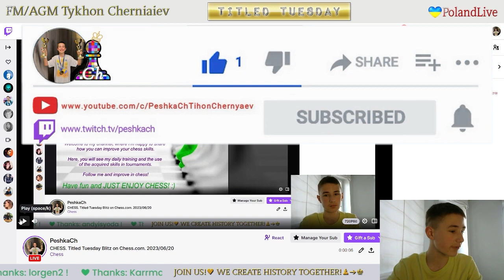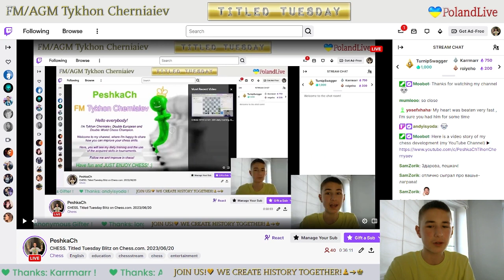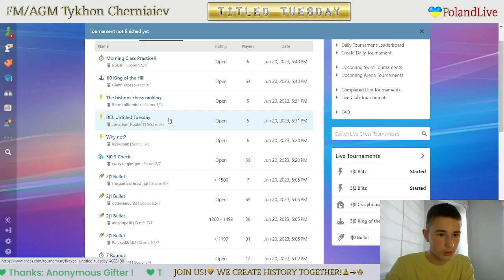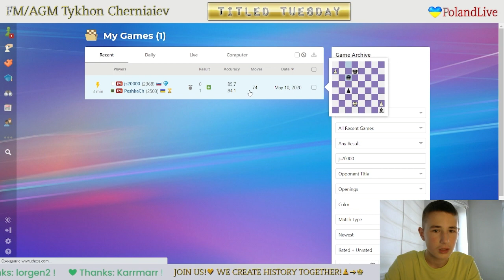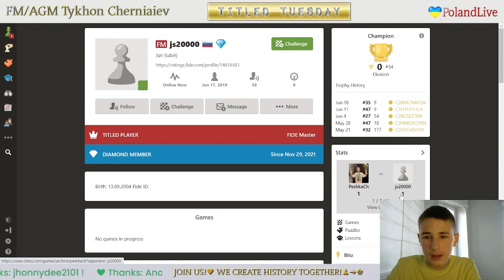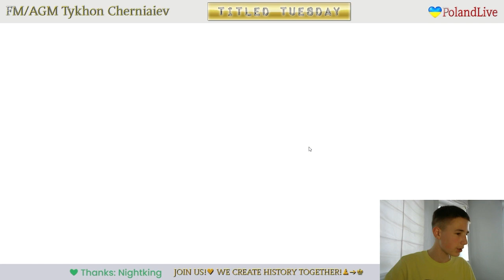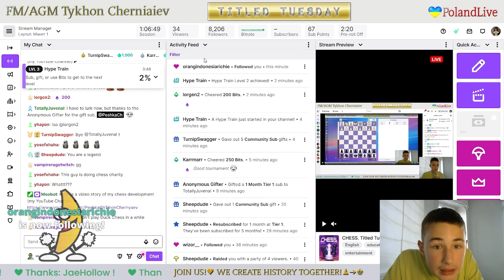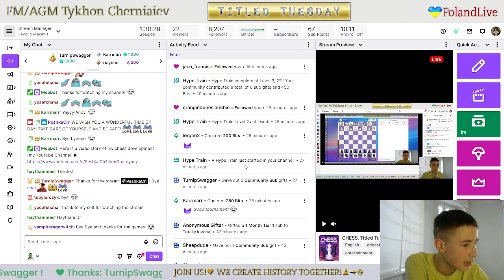CHESS. Titled Tuesday Blitz on Chess.com. 20/06/2023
The highlights of the stream:
     2:04 - IM Balla_Tamas vs FM PeshkaCh
   14:09 - FM PeshkaCh vs WFM malakismayil
   24:36 - FM PeshkaCh vs GM LyonBeast
   36:16 - CM play1ngtheangel vs FM PeshkaCh
   53:59 - FM PeshkaCh vs FM ketster
1:03:59 - FM PeshkaCh vs FM viktorgen2021
1:14:11 - FM js20000 vs FM PeshkaCh
1:30:06 - FM PeshkaCh vs WCM FARIZA2018
1:40:00 - GM Olga_Girya vs FM PeshkaCh
1:50:31 - NM ybothg vs FM PeshkaCh
2:02:27 - Funny Chess